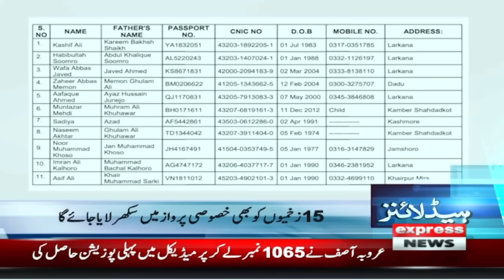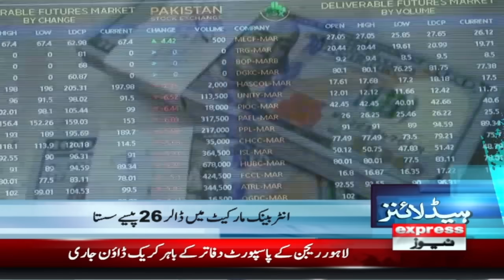Rahim Yar Khan Incident | News Headlines 1 PM | 23 Aug 2024 | Pakistan News